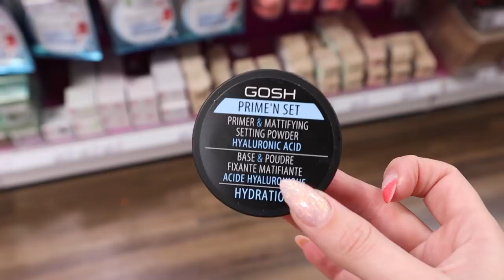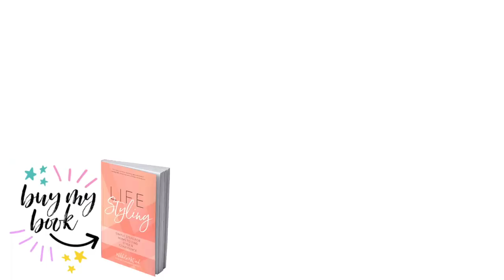Summer Shopping - Zara / Topshop / Debenhams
Aaaand now for the links..

→ ZARA
Leopard Sandals

→ TOPSHOP
Softest Joggers In THE WORLD

→ DEBENHAMS
Tripp Superlock II Cabin Case